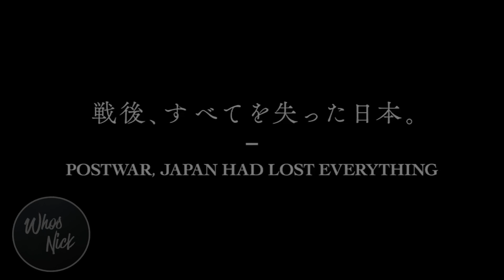FIRST LOOK Godzilla Minus One - New Toho 2023 Godzilla Movie!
Toho has unveiled a teaser trailer and poster for their new Godzilla movie titled "Godzilla Minus One"